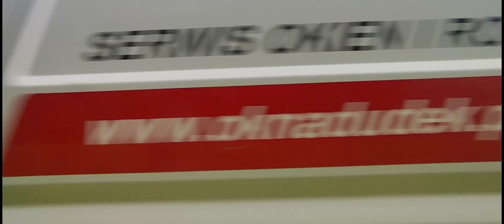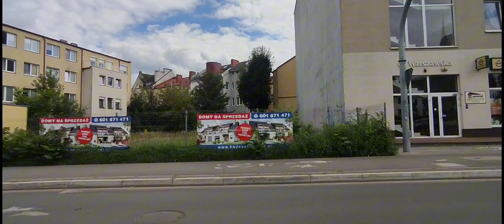MZK Gorzów - 4, Kierunek: Dworzec Główny